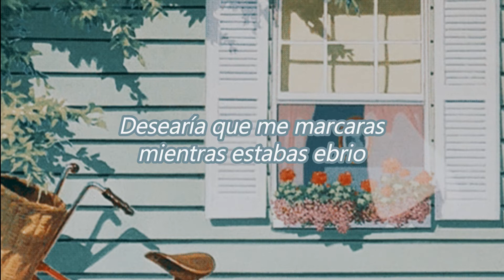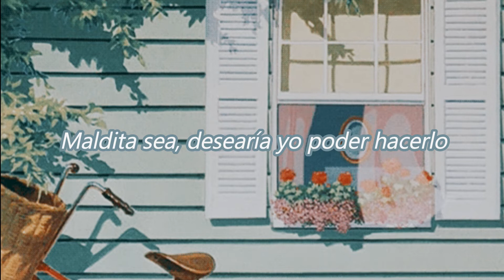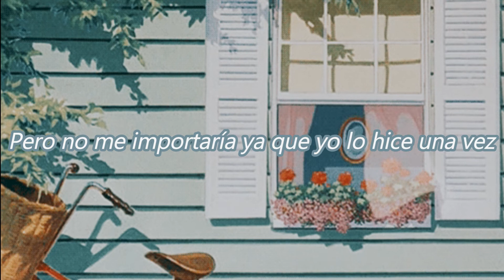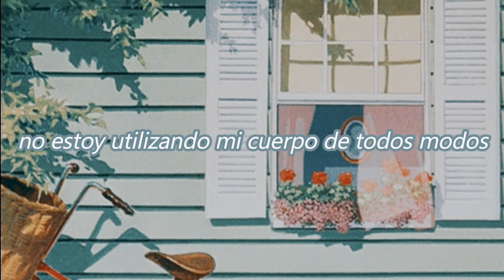Mal blum - Better Go | Sub Español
Una personita me pidió traducir esta canción así que lo hice ^-^